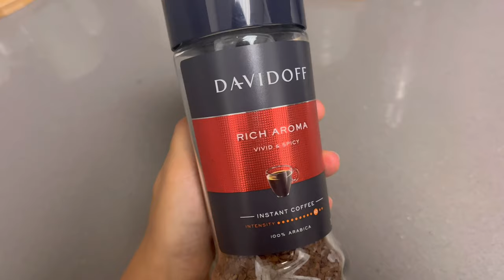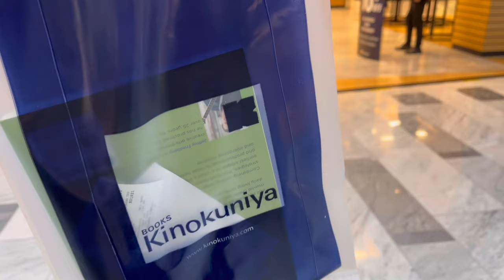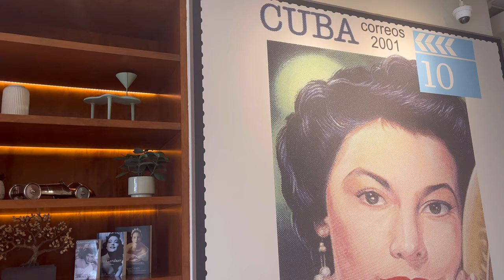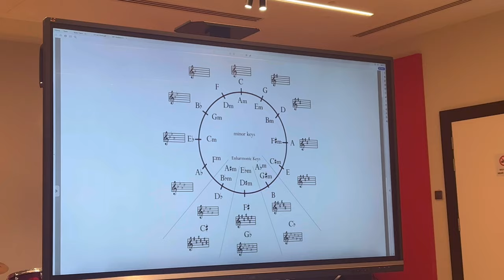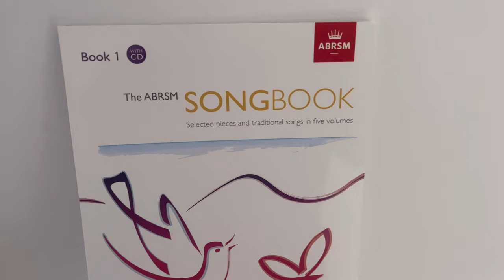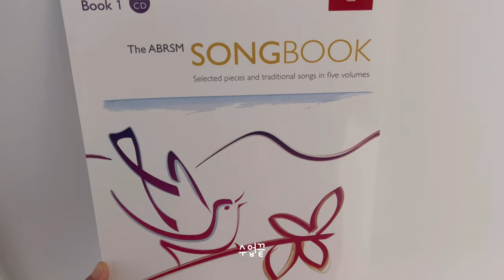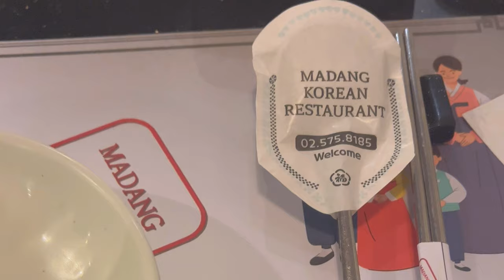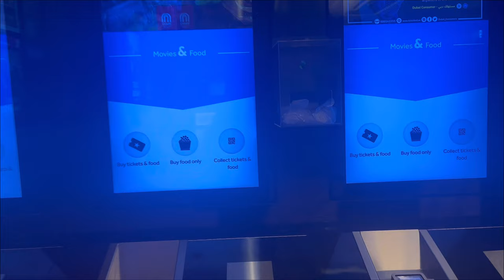[4K ABU DHABI] 아부다비 음악 선생님의 일상은 어떨까요? (Feat. 외국인 노동자)